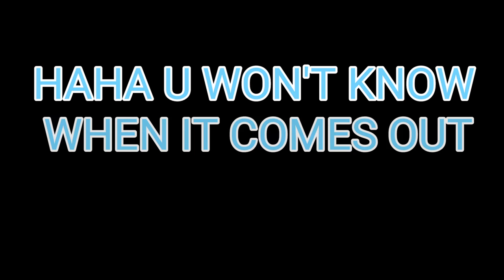DORA THE EXPLORER MOVIE TRAILER [THE LAST EXPLORATION]